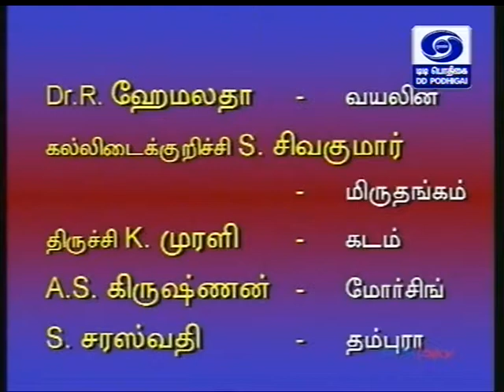Chinmaya Sisters Uma Radhika 01 Sidhi Vinayakam Seveham